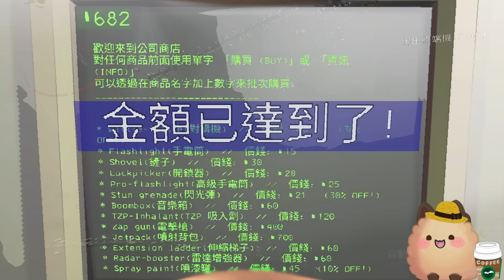【喵哈】巨人起飛號~隊友一個一個被丟到虛空【致命公司Lethal Company】(feat.凱吉/光虎/小光/傑瑞)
遊戲名稱：致命公司Lethal Company

音樂素材：
Youtube 音樂庫